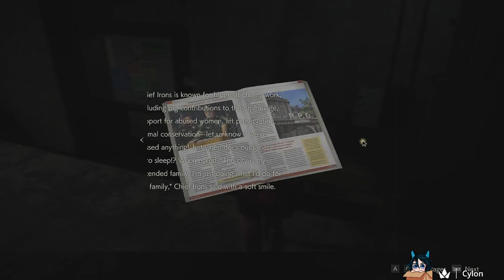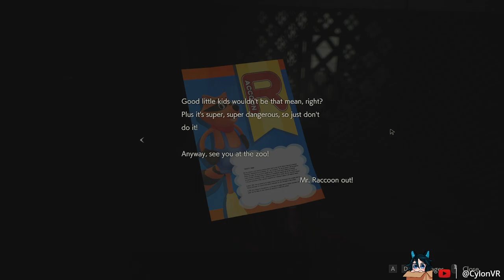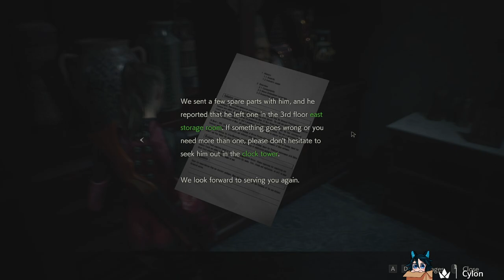Resident Evil 2 Remake - Gameplay Walkthrough - Claire Redfield - Part 2